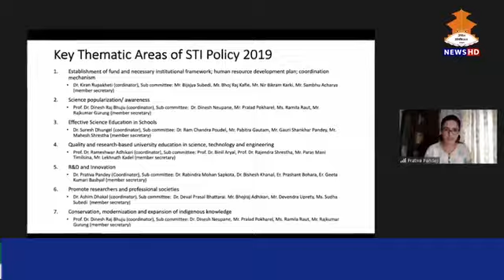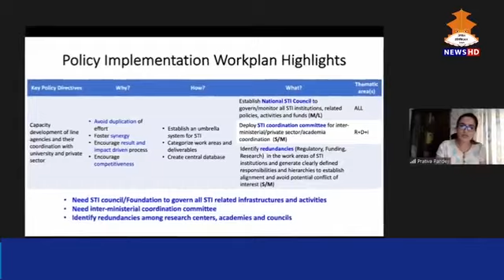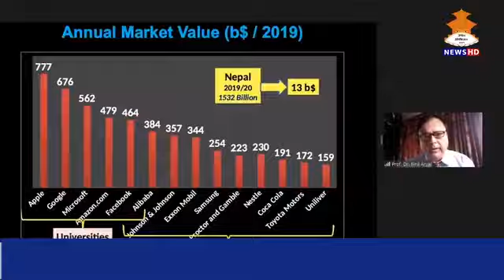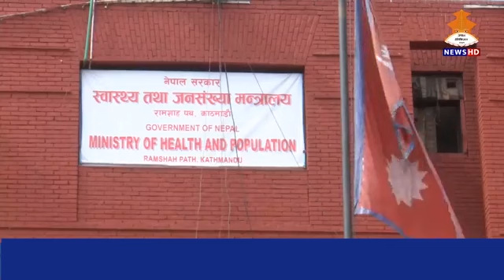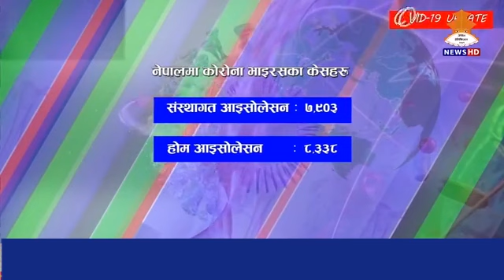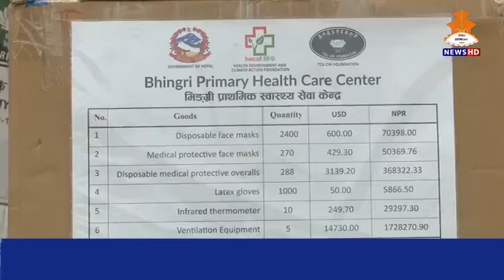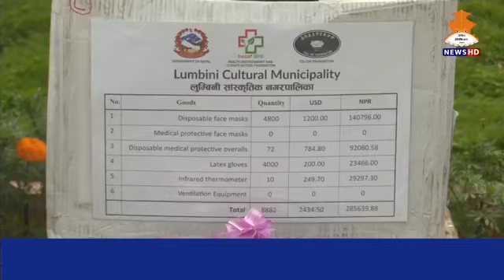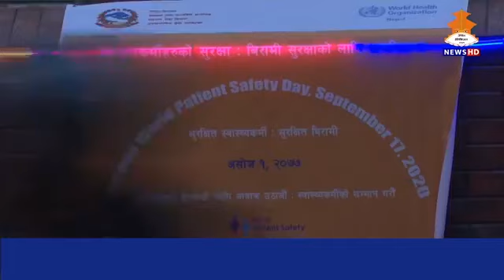८ बजे समाचार २०७७०६०१ || Nepal Television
NEPAL TELEVISION